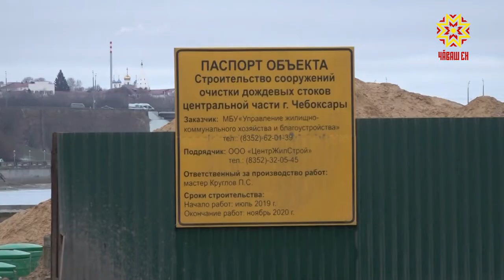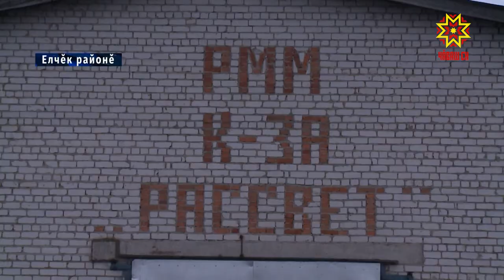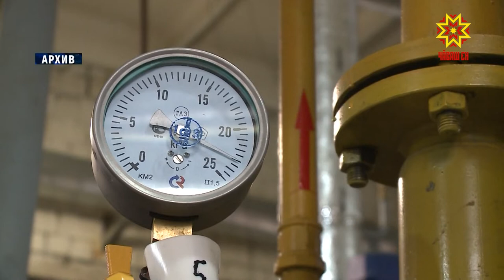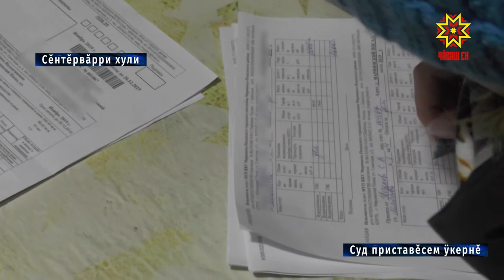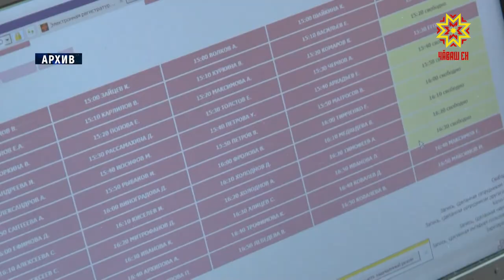Республика 12.12.2019 на чувашском языке. Вечерний выпуск